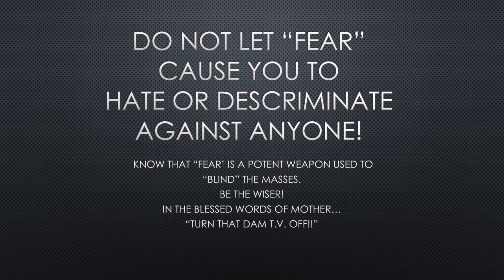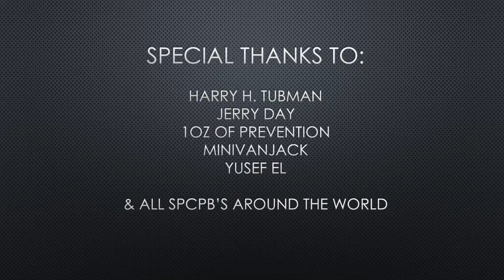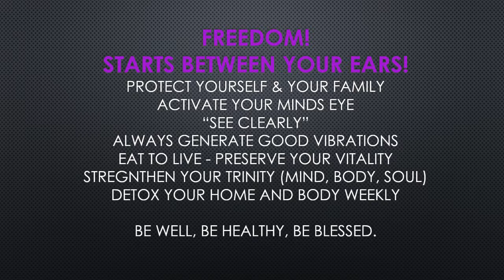The Truth about this SPREAD of FEAR!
This is actually HOT MIC video Footage from the Ivory Tower.

The Truth about this Pandemic
Executive Producer Moziah Corporation

COMING SOON...
The Harry H. Tubman Show
DO NOT fall victim to being a SUBJECT CITIZEN SLAVE

Now is the time to protect yourself and your family.
Become Secured Party Creditor Private Banker today.
Category
Education